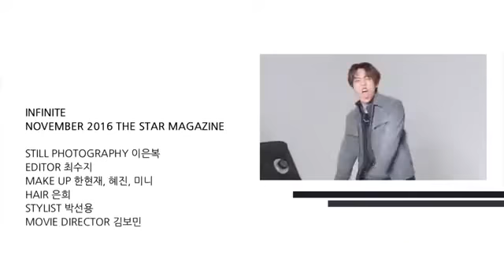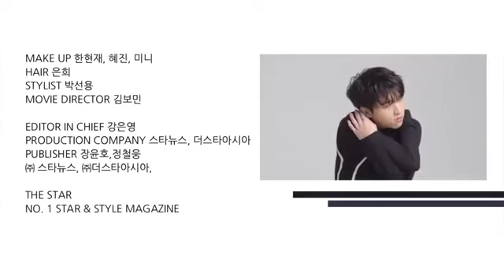161107 Star magazine